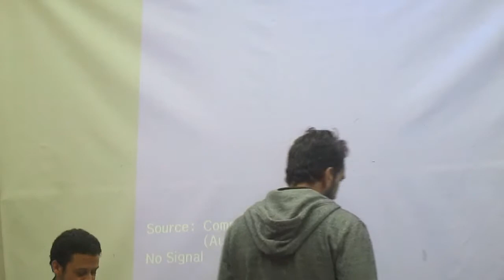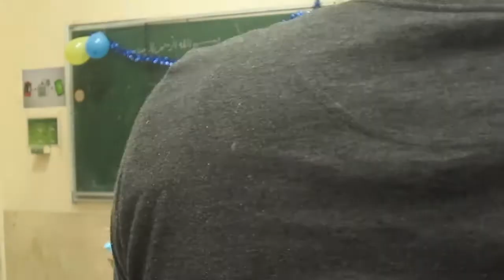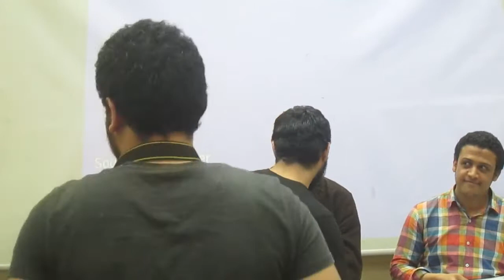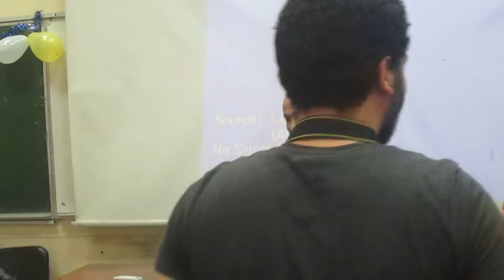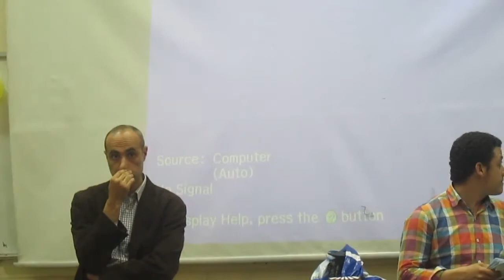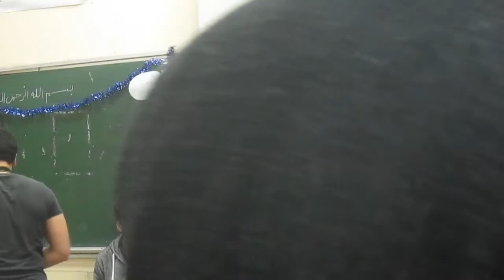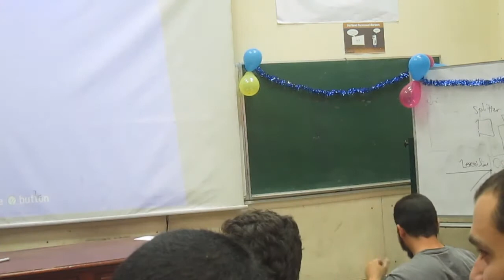Honoring the most helpful students || EECE 2017